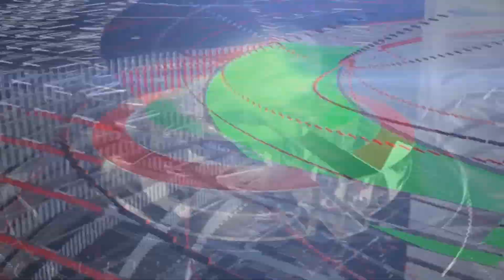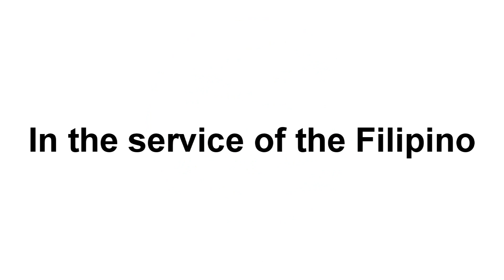TOP 5 TV CHANNELS #5 - Philippines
Hey Guys, it's your boy, Peter John. Be welcome for today's episode of TOP 5. Today it is about Philippines. I hope you like!